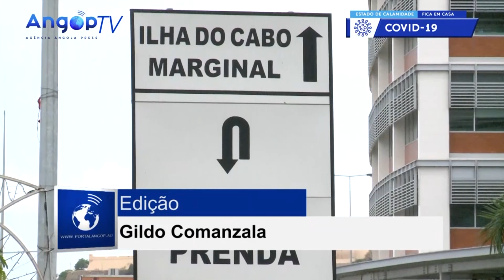Venda de casas nas centralidades retoma em 2022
Luanda – O processo de venda de habitações nas diversas centralidades do país retoma a partir do primeiro trimestre de 2022, após a conclusão das infra-estruturas internas e externas dos referidos projectos, apurou esta segunda-feira a ANGOP.